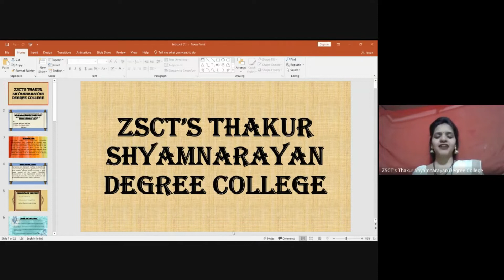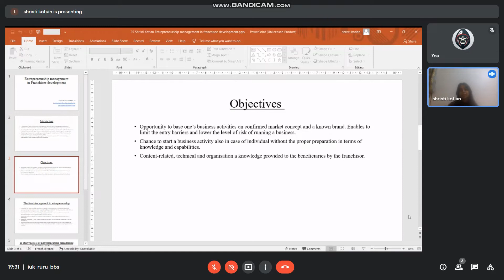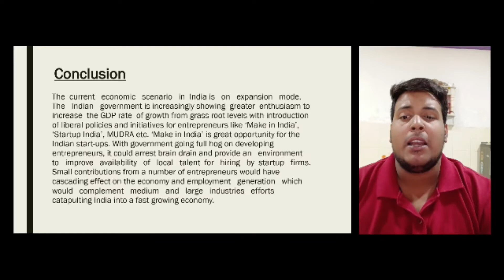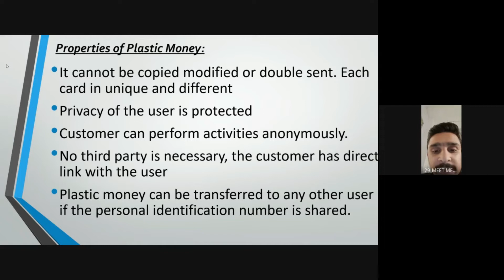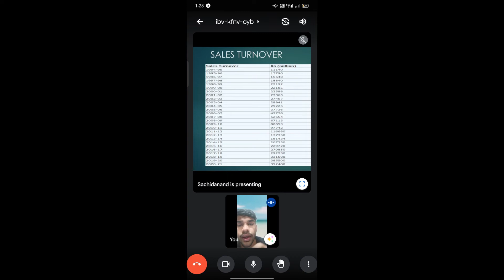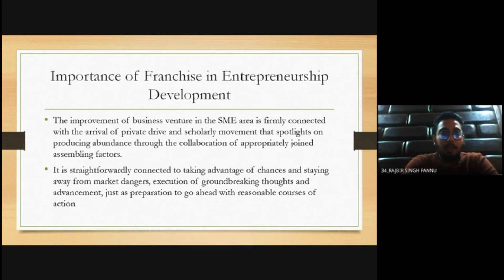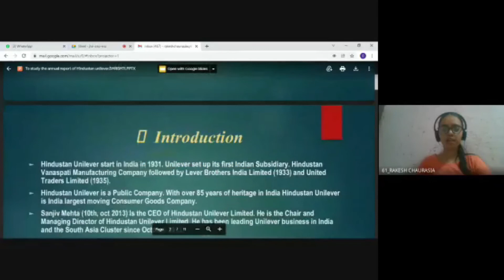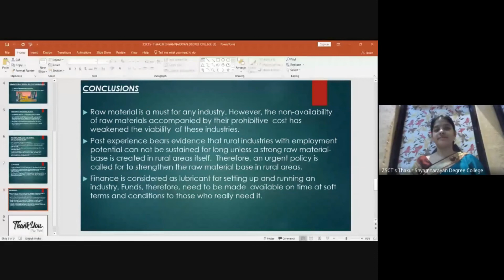ZSCT's TSDC | Department of BMS & BAF| International E-Conference 2021-22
Welcome to ZSCT's Thakur Shyamnarayan Degree College, Mumbai.
IQAC , Department of Bachelor of Management Studies & Department of Bachelor of Commerce [Accounting & Finance] organised
International E-Conference on "The Role of Managerial Skills in Entrepreneurship Development" dated on 29th January, 2022

TECHNICAL SESSION - V

Organising team -
Asst. Prof. Kajal Gala
Asst. Prof. Shana Shaikh
Asst. Prof. Ruhi Main
Asst. Prof. Sweta Singh
Asst. Prof. Snehal Patel
Asst. Prof. Sagar Kunbi
Asst. Prof. Ajay Gupta
Asst. Prof. Priyanka Pekhale

Convener
Mrs. Soni Singh, Coordinator (Department of BMS & BAF)

Co-Convener
Mrs. Vandana Mathur, Asst. Professor (Department of BMS)

Regards,
Dr. Sharad Phulari, Principal, ZSCT's TSDC